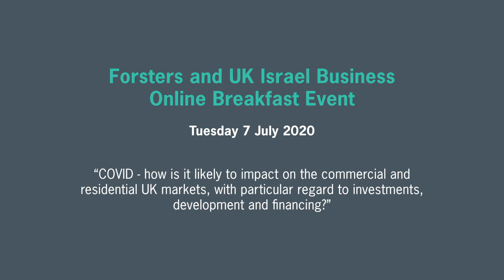Real Estate Forum: The impact of COVID-19 on the commercial and residential UK markets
Recording from the UK Israel Business and Forsters Real Estate Forum which took place on 7 July 2020. Featuring Ben Barbanel, Head of Debt Finance at OakNorth Bank; Kate Davies, CEO of Notting Hill Genesis and Neville Kahn, Partner at Blandford Capital in a conversation moderated by Mark Prevezer, Senior Consultant to Forsters.

The conversation included an analysis of the UK Residential housing market; the outlook for commercial real estate and predictions of areas for growth and the challenges presented by COVID-19.